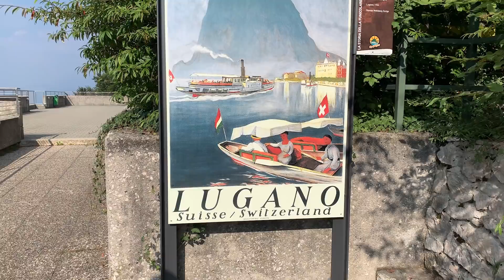ГОРОД И ОЗЕРО ЛУГАНО | ИТАЛЬЯНСКАЯ ШВЕЙЦАРИЯ | CITY OF LUGANO, LAKE LUGANO, ITALIAN SWITZERLAND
Лугано - город на юге Швейцарии в кантоне Тичино. Расположен на берегу одноимённого озера к югу от альпийских предгорий. Лугано - город с итальянским характером и третий по величине финансовый центр страны, который славится своими парками и виллами, цветочными клумбами и набережными. Исторический центр Лугано (Centro Storico) - это настоящая "маленькая Италия" с элегантными палаццо, очаровательными пьяцца и церквями в стиле Возрождения и барокко. Главная площадь Лугано - пьяцца Риформа (Piazza Riforma), окружённая традиционными итальянскими домами.